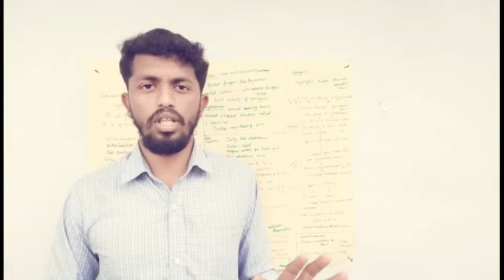Structure of mitochondira, respiration and its stages. In 10std science book. Tamil and English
This video about mitochondria. Respiration and its stages.